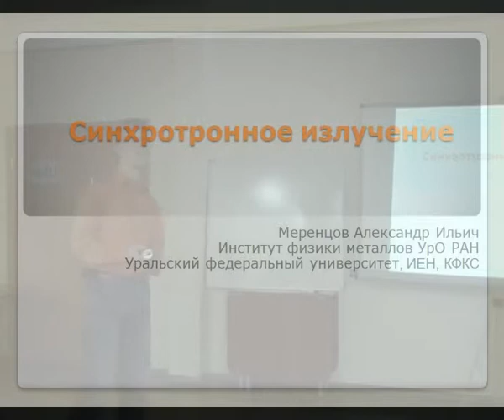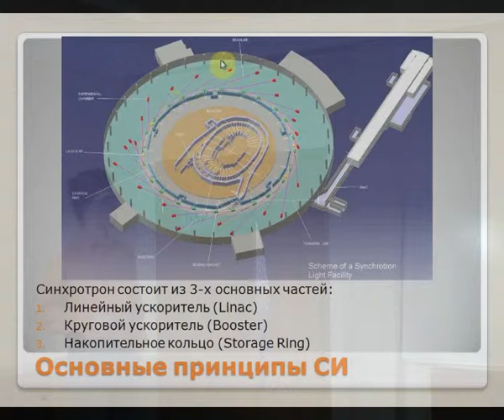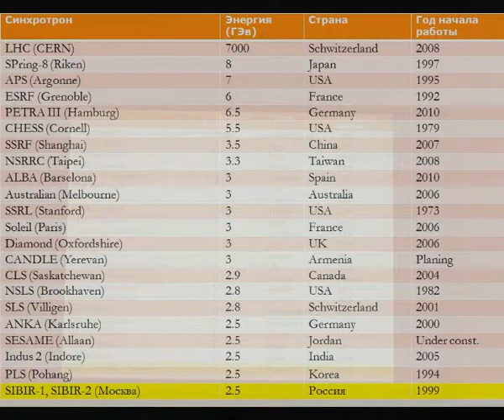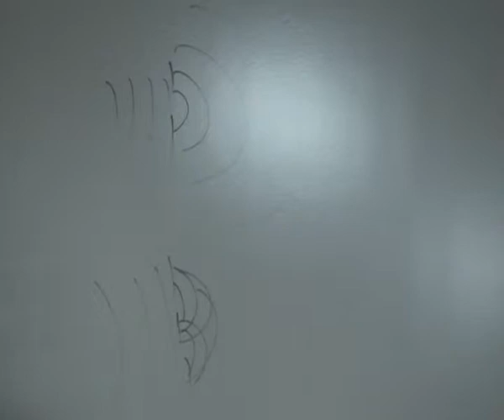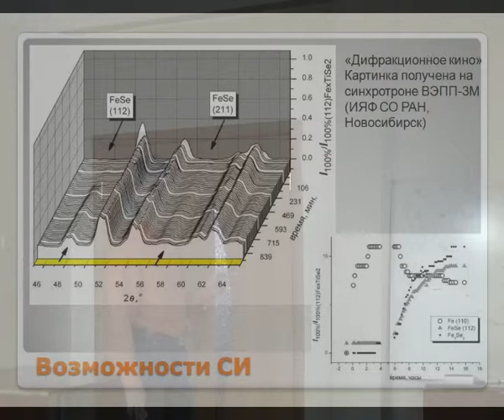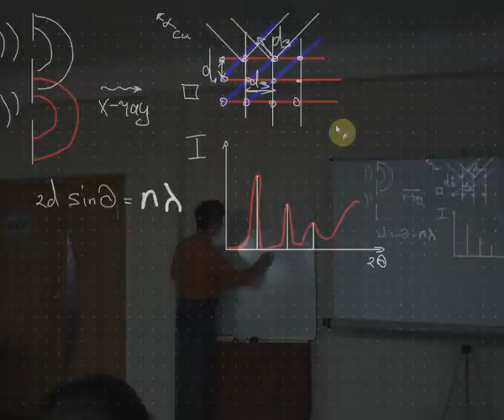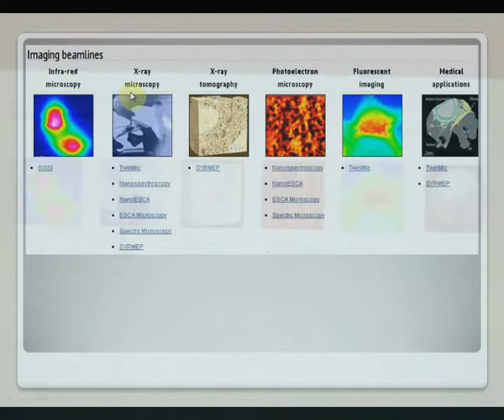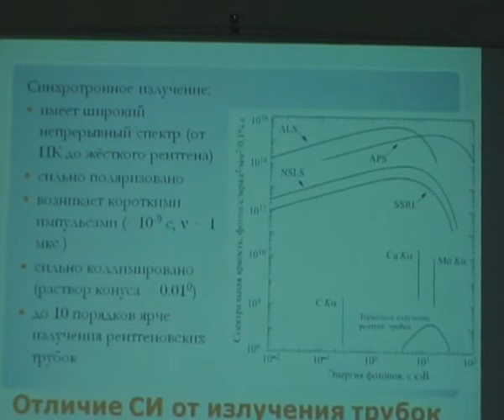ЗФШ2013. Синхротронное излучение. Меренцов А. И.